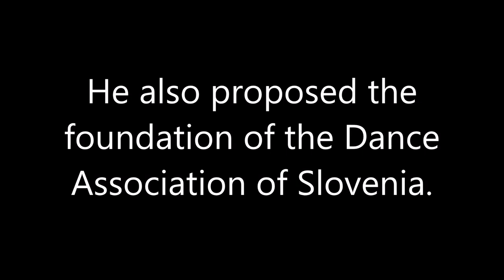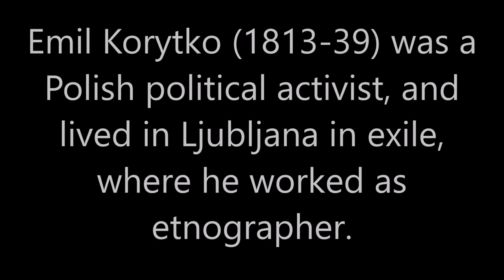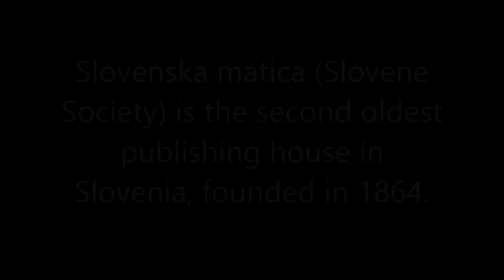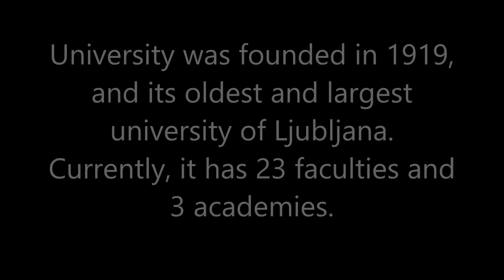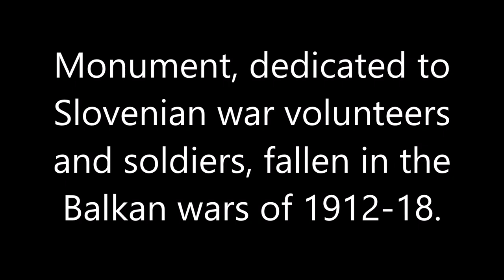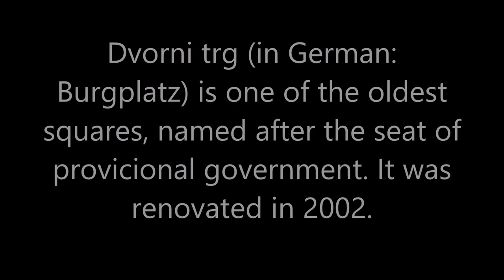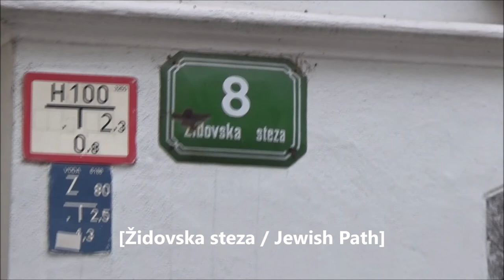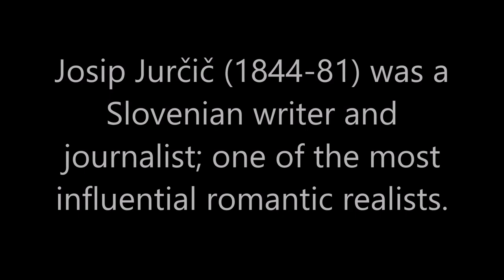Alaskan Malamute in Ljubljana: From Congress Square to Jurčič Square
Our latest walk in the Ljubljana's center with Liza, the Alaskan Malamute.